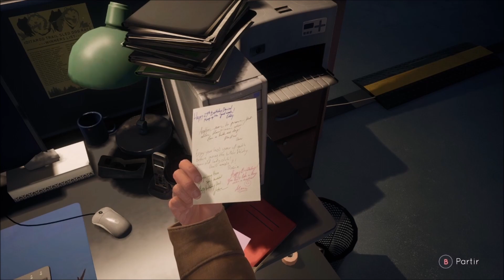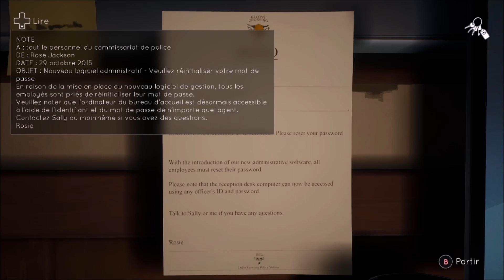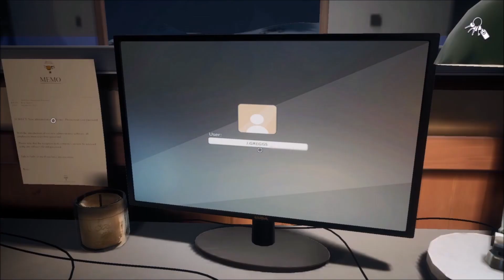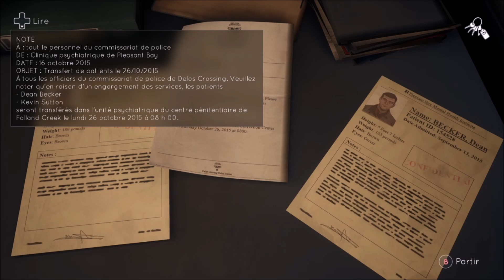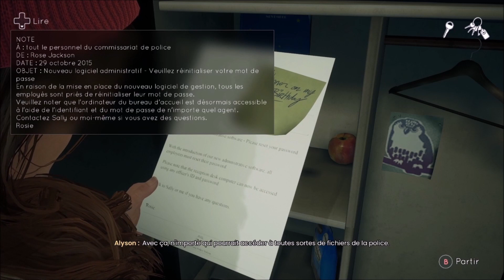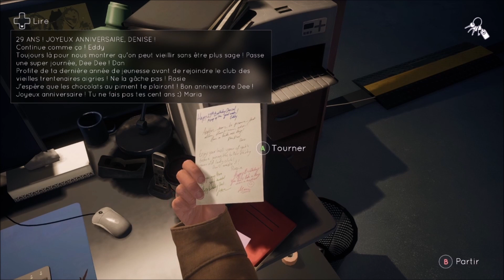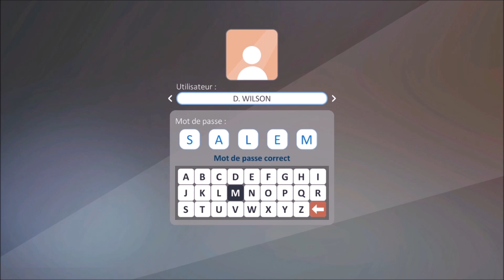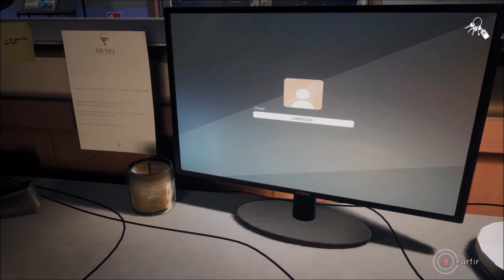Tell me Why [CH1] Ep.8 : On cambriole les flics ! - [Quartzall]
L'histoire de 2 jumeaux qui se retrouvent après dix ans séparés l'un de l'autre !!! une histoire vraiment cool ^^ et une découverte qui part en Let's Play !!!